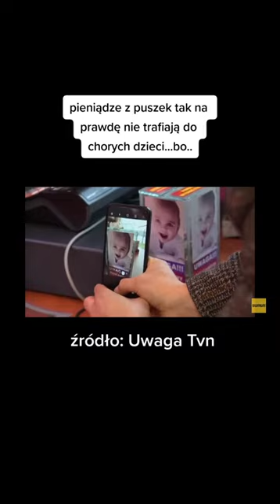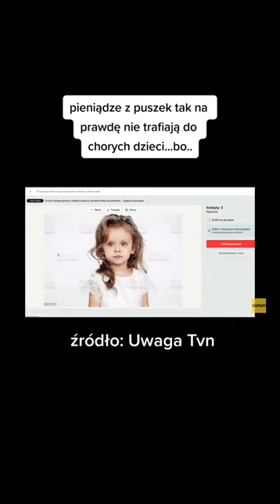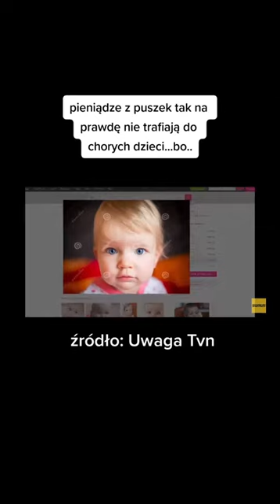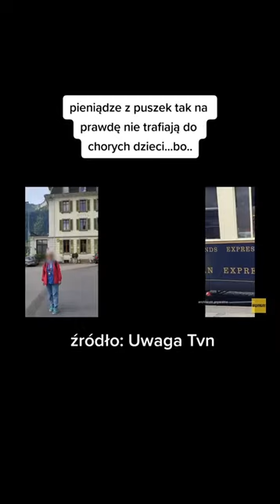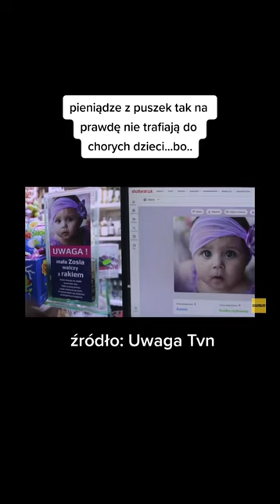Pieniądze z puszek zamiast do dzieci trafiają do...